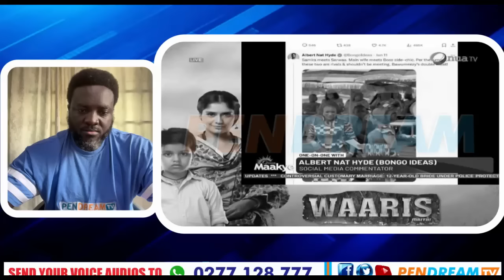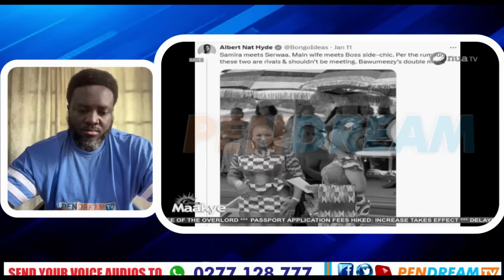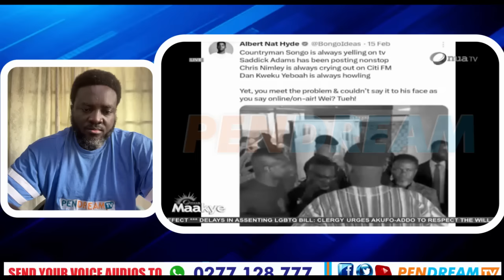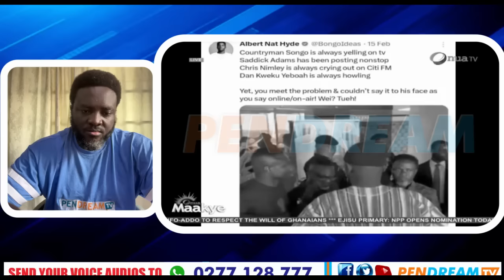Bongo Ideas Cla$hes With Captain Smart, Narrates How Akuffo Addo Plotted His D3ath